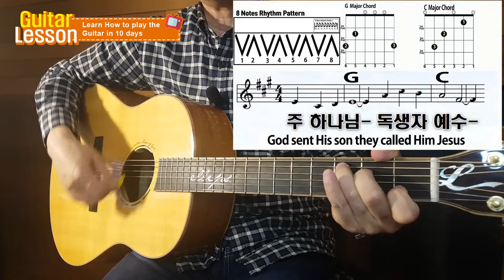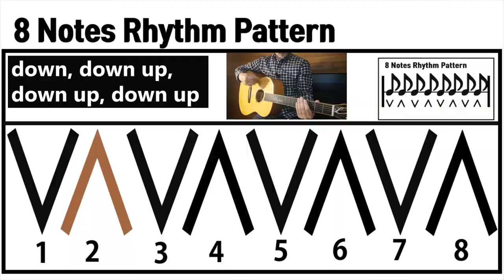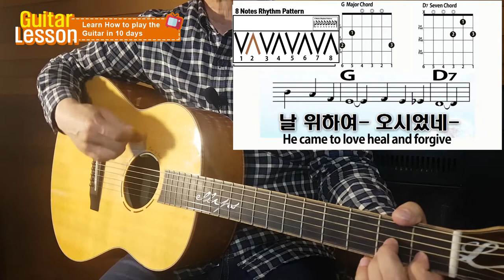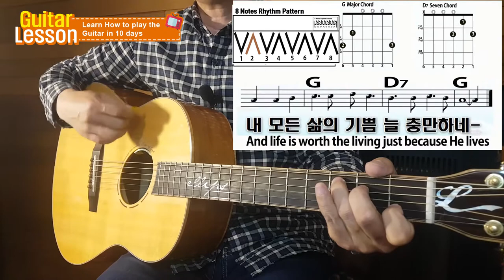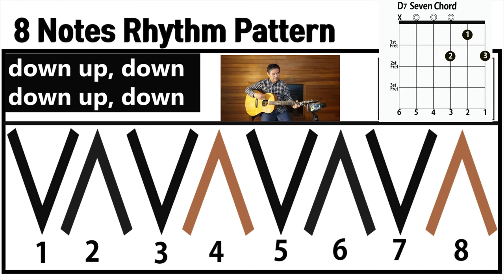[LEARN GUITAR IN 10 LESSONS] 10번 레슨이면 누구든지 기타칠 수 있다| 8비트 리듬패턴 연습| 주하나님 독생자 예수|Because he lives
Eight notes Rhythm Patterns:
8비트 리듬패턴 연습곡입니다.
4가지 리듬패턴으로 연습합니다.
Because he lives, 주하나님 독생자 예수